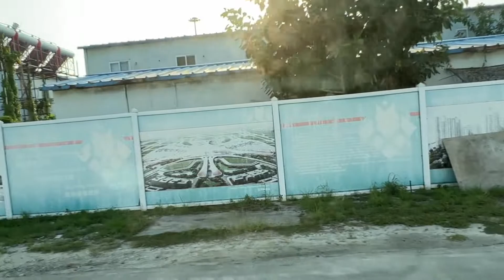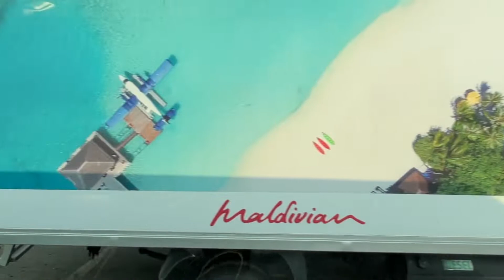Malé, Maldives - Driving from Manta Air Seaplane Terminal to Velana International Airport (2022)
Velana International Airport (VIA) (Dhivehi: ވެލާނާ އިންޓަނޭޝަނަލް އެއާޕޯޓް) (IATA: MLE, ICAO: VRMM) is the main international airport in the Maldives. It is located on Hulhulé Island in the North Malé Atoll, nearby the capital island Malé. The airport is well connected with major airports around the world, mostly serving as the main gateway into the Maldives for tourists. It is managed financially and administratively by an independent corporate entity known as Maldives Airports Company Limited (MACL).Velana International Airport (VIA) (Dhivehi: ވެލާނާ އިންޓަނޭޝަނަލް އެއާޕޯޓް) (IATA: MLE, ICAO: VRMM) is the main international airport in the Maldives. It is located on Hulhulé Island in the North Malé Atoll, nearby the capital island Malé. The airport is well connected with major airports around the world, mostly serving as the main gateway into the Maldives for tourists. It is managed financially and administratively by an independent corporate entity known as Maldives Airports Company Limited (MACL).

On 18 September 2018, the airport opened a new runway. It is 3,400 metres long and 60 metres wide, built to serve larger aircraft.

On 26 June 2019, a Maldivian Airbus A320 successfully tested the new southwest apron at Velana International Airport. This was the first live flight operation testing by Maldives Airports Company as they awaited final certification for operations. On 17 July 2019, the new apron was opened for flight operations. The ICAO fully compliant apron has three Code E MARS stands, two dedicated Code E stands and one dedicated Code C stand.

On 17 November 2019, a new Seaplane Terminal was opened with operations commencing with a Manta Air flight. Trans Maldivian Airways and Maldivian Seaplane will follow later. In order to allow the new runway 18/36 to begin operating, all TMA Seaplane Terminals will be closed with all operations transferring to the new terminal building by May 2020.

The foundation work of the new passenger terminal being constructed at the airport has been completed as of December 2019. The new passenger terminal is being developed at the south of the current international terminal and will have an area of over 78,000 square metres. The current terminal was designed to serve 1 million passengers while the new terminal will have the capacity to serve 7.3 million passengers. Expected completion time of the new terminal is by mid 2022 and will cost about US$800 million. The expansion project also includes the construction of a cargo terminal that is expected to be completed in 2020.

Malé (/ˈmɑːleɪ/, locally [ˈmɑːlɛ]; Dhivehi: މާލެ) is the capital and most populous city in the Republic of Maldives. With a population of 252,768 and an area of 8.30 square kilometres (3.20 sq mi), it is also one of the most densely populated cities in the world. The city is geographically located at the southern edge of North Malé Atoll (Kaafu Atoll). Administratively, the city consists of a central island, an airport island, and four other islands governed by the Malé City Council.

Traditionally it was the King's Island, from where the ancient royal dynasties ruled and where the palace was located. The city was then called Mahal. Formerly it was a walled city surrounded by fortifications and gates (doroshi). The Royal Palace (Gan'duvaru) was destroyed along with the picturesque forts (koshi) and bastions (buruzu) when the city was remodelled under President Ibrahim Nasir's rule in the aftermath of the abolition of the monarchy in 1968. However, the Malé Friday Mosque remains. In recent years, the island has been considerably expanded through land-filling operations. Over the years, Malé has been the center of political protests and milestone events.